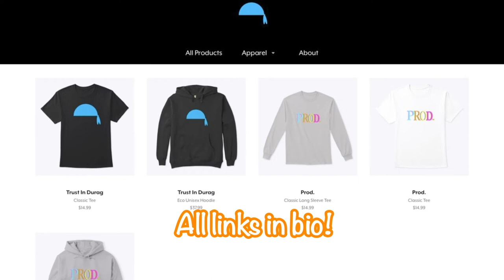The Revival of TM 42 Cole??(Quarantine Vlog #20)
Hopefully you guys like our new vlog series!!!